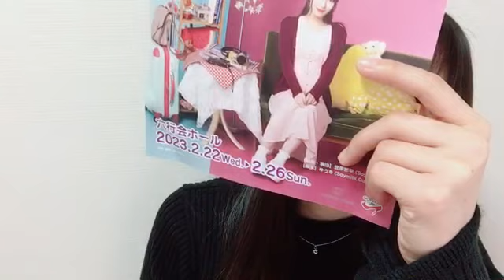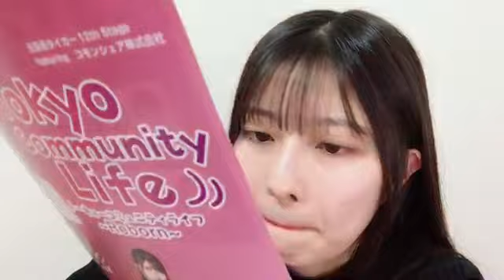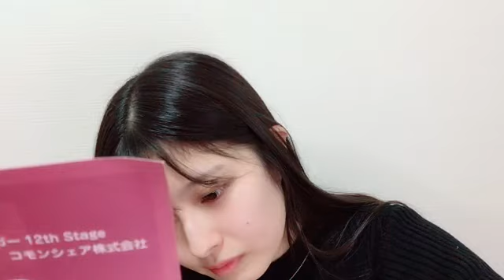48 Yurina Gyoten 2023年02月20日17時39分23秒 行天 優莉奈（AKB48 チーム８）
◆横山結衣1st写真集『未熟な光』
◆Amazonプライムビデオ